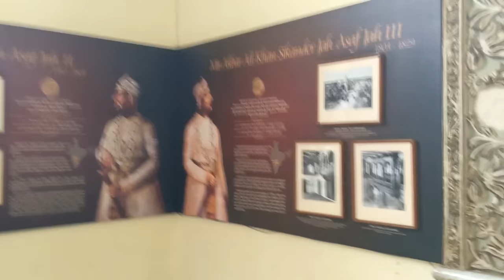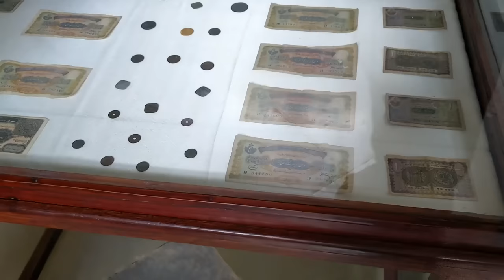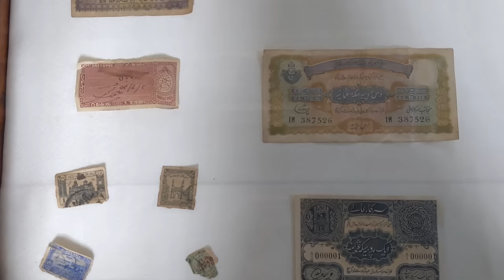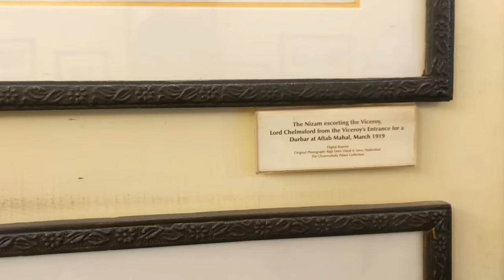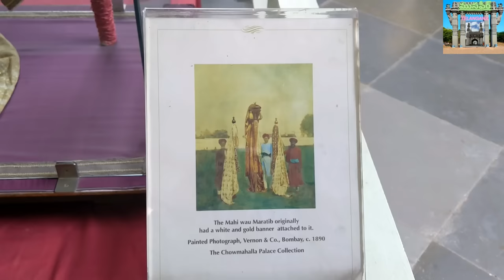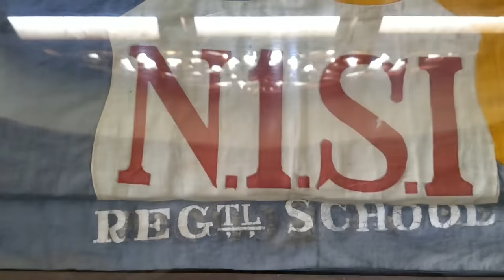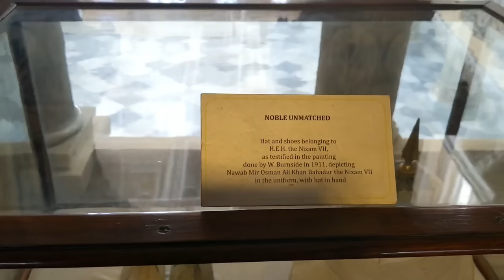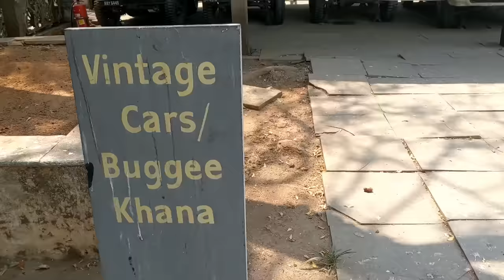చౌమహాళ్ల ప్యాలెస్ నిజాం రాజభవనంChowmahalla Palace nizam of hyderabad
Chowmahalla Palace or Chowmahallat from chār mahallāt, lit. "four palaces" in Dakhini Urdu is the palace of the Nizams of Hyderabad State in Hyderabad, Telangana, India.It was the seat of the Asaf Jahi dynasty and was the official residence of the Nizams of Hyderabad while they ruled their state. The palace was built by Nizam Salabat Jung. The palace remains the property of Barkat Ali Khan Mukarram Jah, heir of the Nizams. Other members of the Hyderabadi Nizam family have also wed here.
# Nizam of hyderabad
# Charminar